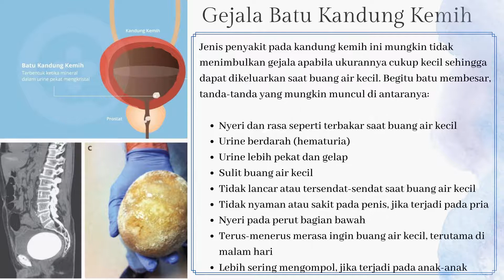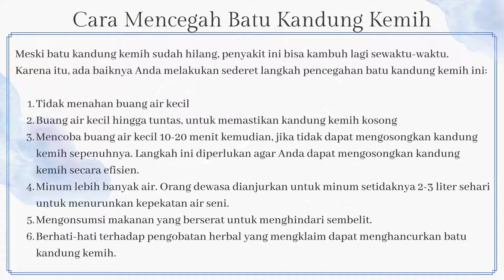Obat Batu Kandung Kemih Yang Paling Ampuh - Obat Herbal De Nature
Kini Sudah ada obat khusus untuk pengobatan penyakit Anda, Hancurkan Batu Kandung Kemih yang mengendap. Cukup dengan obat Galgin Karomah Dan Gangjle De Nature semua masalah Anda bisa Segera teratasi. Dijamin 100% Obat Herbal Mujarab.

## Segera Pesan Obat DE NATURE  jika Anda mengalami penyakit Batu Kandung Kemih:

*** KHASIAT
- Meluruhkan Batu Kandung Kemih
- Memelihara Kesehatan
- Mengembalikan Kesehatan
- Menjaga Stamina Tubuh

TUNTASKAN SEKARANG JUGA, SUPAYA ANDA TERBEBAS DARI PENYAKIT BATU EMPEDU.

IZIN RESMI :

- Resmi BPOM
- Resmi DINKES RI No. 503/1259/2016/2
- SERITIFIKAT HALAL dari MUI

GALGIN KAROMAH : isi 50 kapsul
GANGJlE : isi 50 kapsul

ATURAN MINUM :

- diminum sehari 3 x 2 kapsul, setiap 1 jam sebelum makan.

Produk Asli de Nature hanya dikirim dari Majenang, Cilacap, Jawa Tengah..!!! Kemasan bersegel hologram..!!!

Obat De Nature SELALU READY STOK..
GUNAKAN CHAT UNTUK KONSULTASI